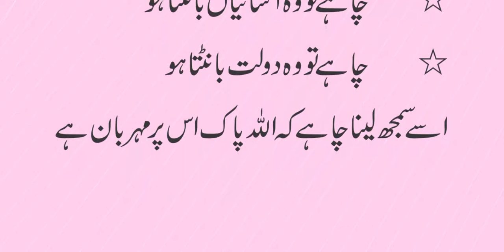Allah Pak Ke Maherbaan Hone Ki Nishaniyan | اللہ کے مہربان ہونے کی نشانیاں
Assalam O Alikum Allah Pak Ke Maherbaan Hone Ki Nishaniyan | اللہ کے مہربان ہونے کی نشانیاں